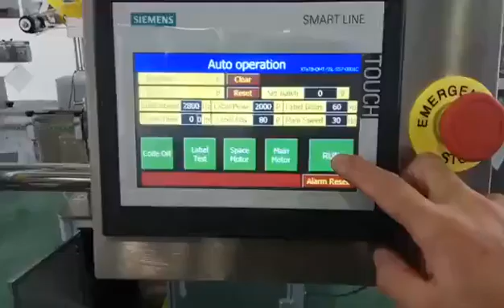horizontal way small tube/blood collection tube labeling machine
● Suit for small tube labeling wrap around in horizontal way;

● With auto feeder device and collection device.